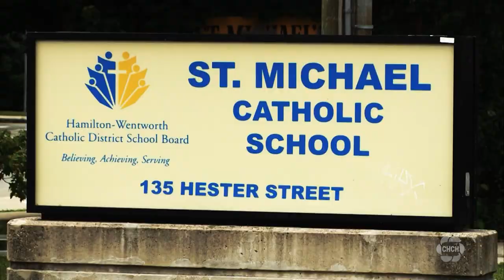Last day of school for most students across the Golden Horseshoe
Today is the last day of school for most students across the Golden Horseshoe.

The students spent the day celebrating their achievements and reflecting on what they will miss most in the summer months to come.

Nicole Martin spent the afternoon at St. Michael Catholic Elementary where kids were pretty pumped to kick off their summer break.